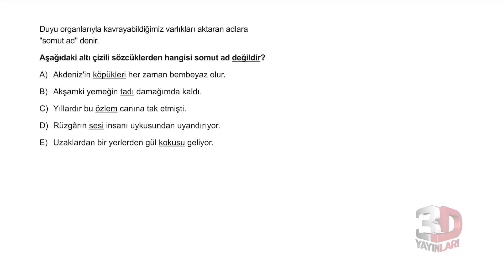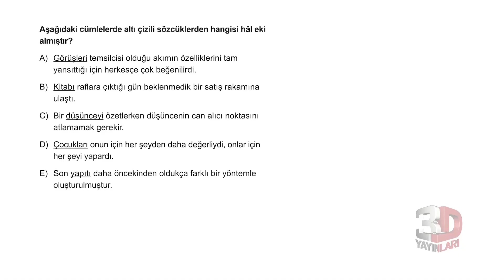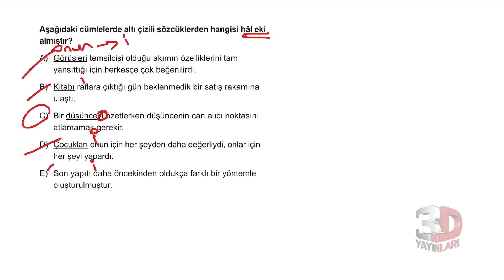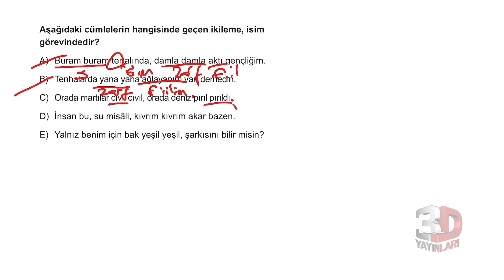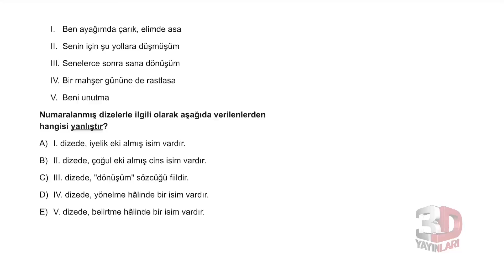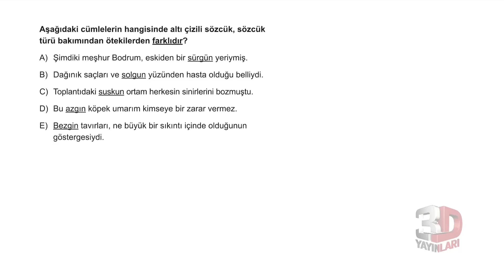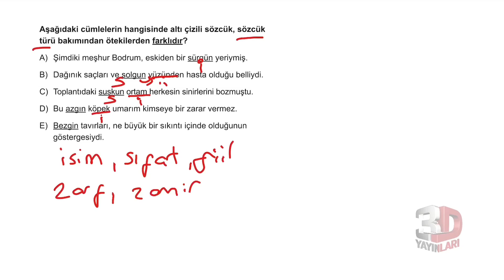TYT Türkçe Soru Bankası Bölüm 2 Test 14